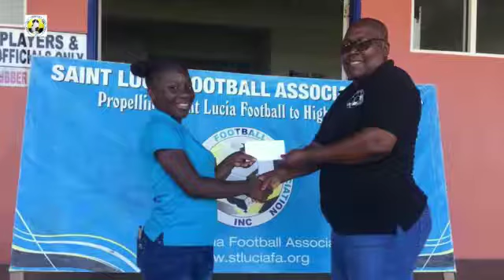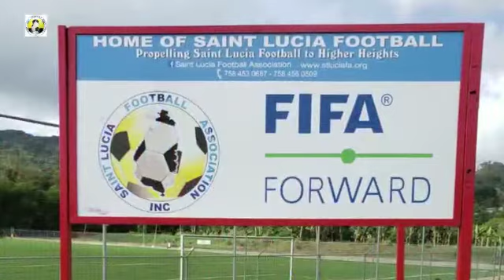Let Them Play! Campaign To Mainstream Girls' Football in Saint Lucia